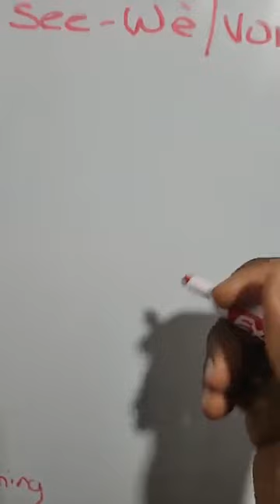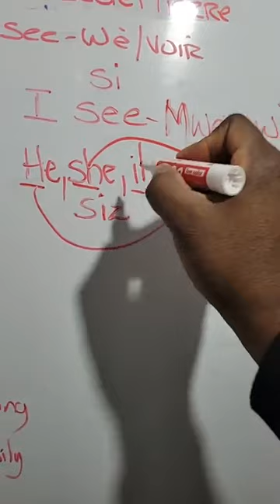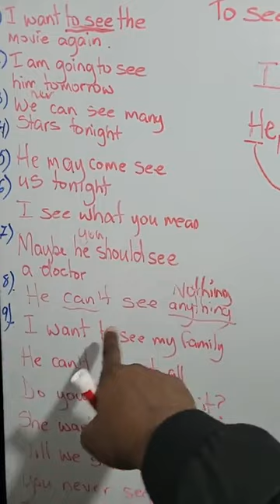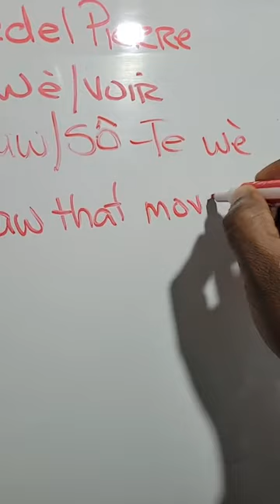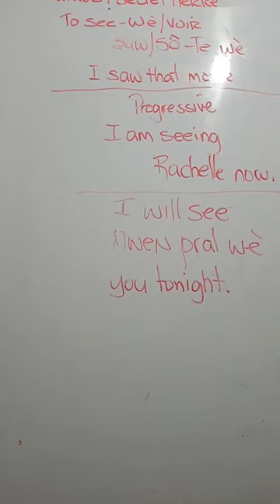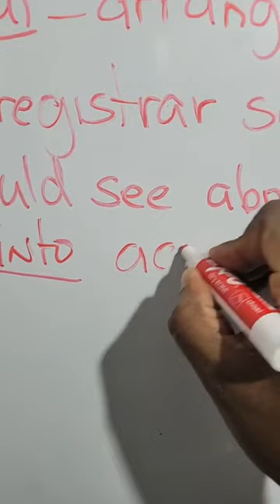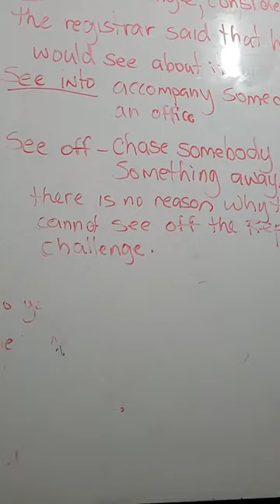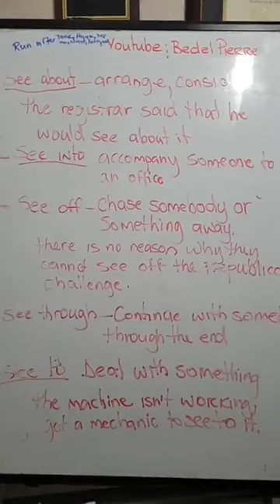Vèb To See (Wè) ou dwe Gade video sa siw vle pale anglè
Vèb To see , voir ,(wè) vèb sa ou dwe konnen li depiw vle pale bon anglè